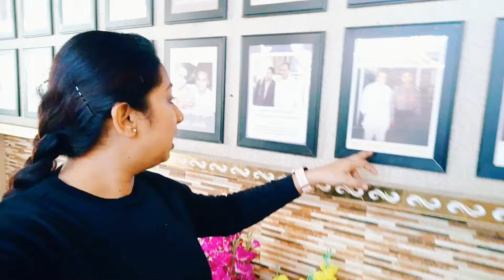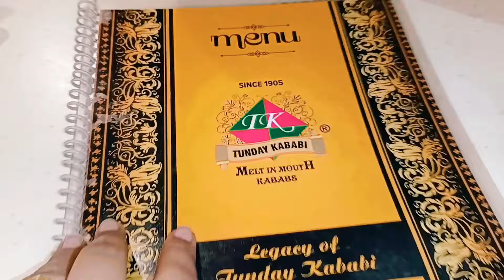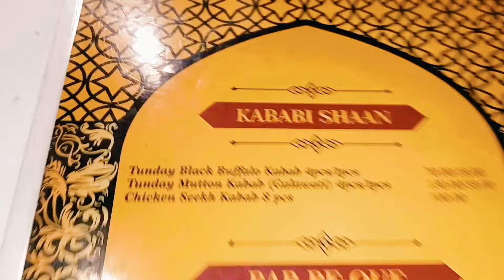Lucknow Tunday Kababi | Lucknow Travel bangla Vlog | Lucknow Galoti kabab |Day 2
lucknow galouti kebab
lucknow galawati kabab recipe
lucknow galouti kebab recipe
lucknoW gali
lucknow galla mandi
lucknow galawati kebab
lucknow galawati kabab
lucknow galouti kebab zakir nagar
lucknow galiyan
lucknoW gale lag jaa

,Bangla fashion vlog,
,Bangla daily vlog,Bangla tech vlog,
Bangla beauty vlog,
,Bangla comedy vlog,
,Bangla adventure vlog,
,Bangla documentary vlog

Probashi couple vlog,Bangla expat couple vlog,
Bangla couple abroad vlog,
Probashi life vlog,
Bangla couple travel vlog,
Probashi lifestyle vlog,Bangla couple immigration vlog,
,Probashi couple adventure vlog,
Bangla couple settling abroad vlog,Probashi couple culture vlog